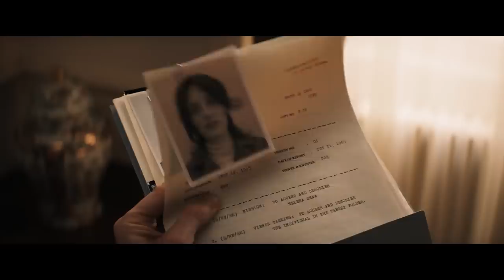"It means the world to me..." 🥲 Harrison Ford makes a tearful goodbye to Indiana Jones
Harrison Ford, Phoebe Waller-Bridge, Mads Mikkelsen and Boyd Holbrook join BBC Radio 1's film critic Ali Plumb to talk about Indiana Jones and the Dial of Destiny. Phoebe reveals how she pranked Harrison on-set. Mads checks off another huge franchise alongside Marvel, James Bond, Fantastic Beasts and Star Wars. Plus, the cast reveal their favourite Indiana Jones moments from Raiders of the Lost Ark to the present day. And Harrison emotionally reveals what the character and movies mean to him after over 40 years of playing the Man in the Hat.

Watch Movies with Ali Plumb on BBC iPlayer in the UK
Including Movies That Made Me with the world's biggest stars.